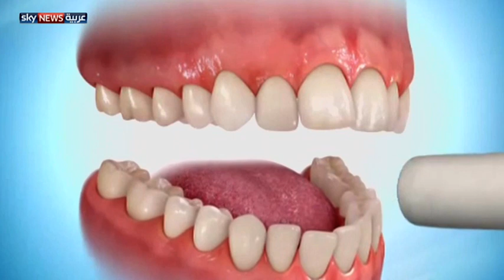الليزر.. تطور مستمر لتجميل الأسنان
بدأ استخدام الليزر في جراحة اللثة منذ ستينيات القرن الماضي، وكان التركيز وقتها على عمليات قطع الأنسجة والتئام الجروح. وتطور استخدام تقنية الليزر في عيادات الأسنان وأصبح يستخدم تجميليا وتحديدا في تبييض الأسنان. لمشاهدة المزيد، يرجى زيارة صفحة الفيديو على الموقع الإلكتروني لسكاي نيوز عربية من خلال الضغط على الرابط التالي